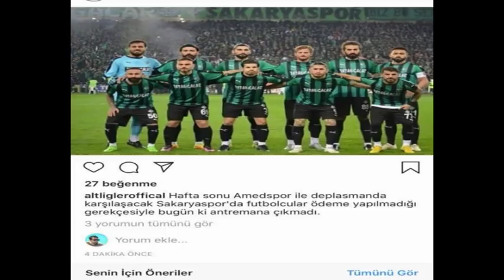Spor 55 - 27 Şubat 2019 - 2. Bölüm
Maç özetlerinin yorumlandığı, tartışmalı pozisyonların değerlendirildiği Spor 55 Programı, Atilla Cebeci'nin sunumu, Ender Gür ve Hakan Atilla Gökbilgin'in yorumlarıyla Haberaks TV'de!